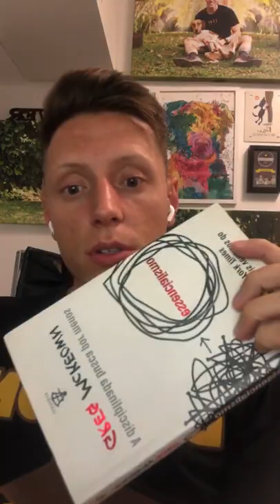#14 Desconstruindo o adestramento | Como meu cachorro me entende?